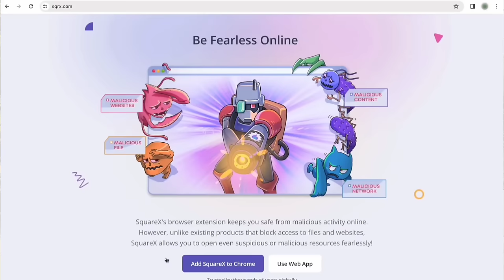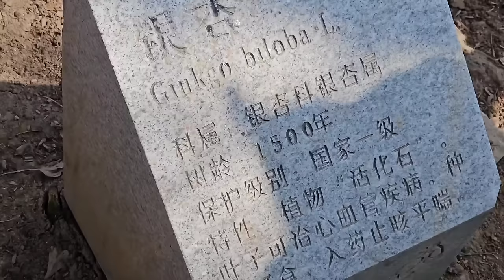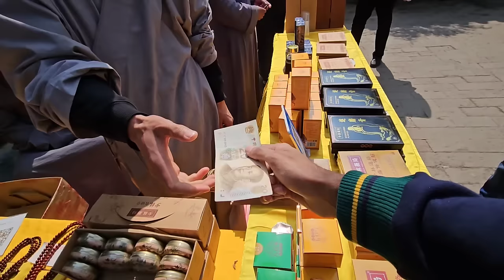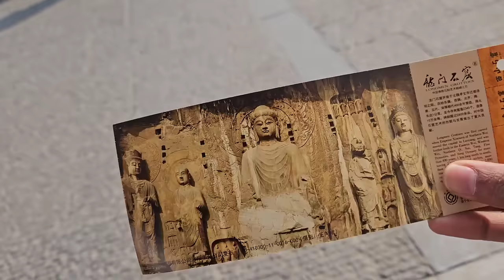Visiting The Real Shaolin Temple in China 🇨🇳 | Indian in China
Welcome to 11th Episode of China 2.0 series.
In this video, i am traveling to one of the famous place in China - The Shaolin Temple. As well as the Longmen Grottoes

SquareX is a browser-security startup, founded by Vivek Ramachandran, a well-known figure in cybersecurity. SquareX's main goal is to make the internet safer for users by protecting the browser against online threats like malicious files, content, networks and websites. SquareX's browser extension, which works on Chromium-based browsers, has become very popular, reaching over 100,000+ users worldwide and becoming a "Featured Extension" on Chrome Store within six months of launch.